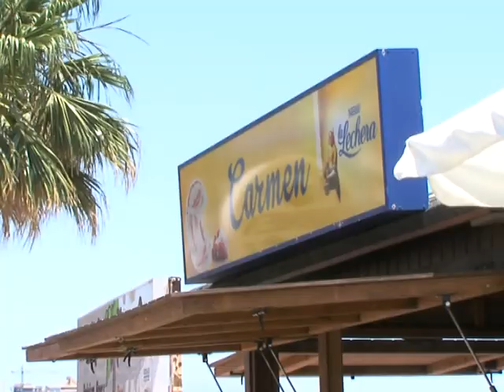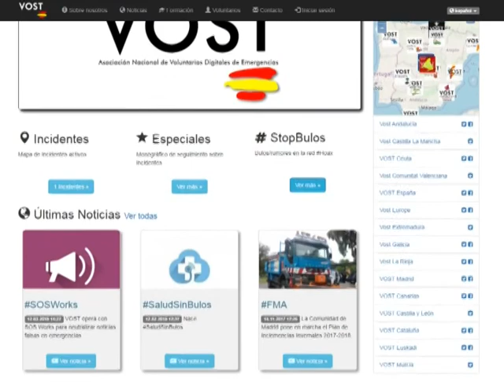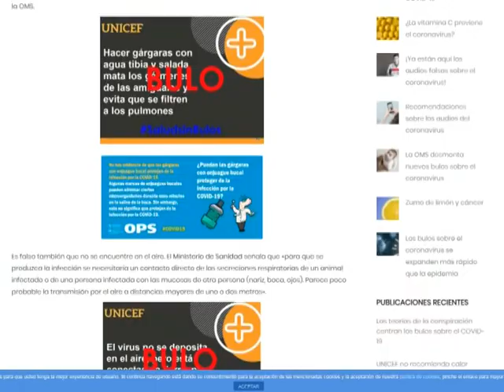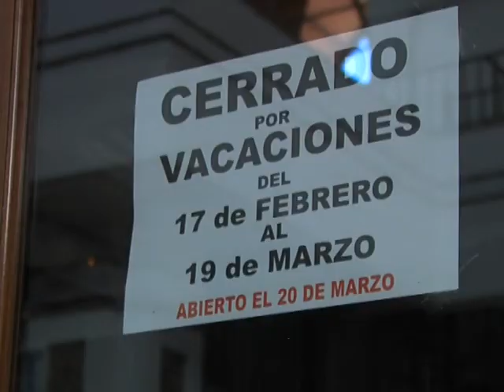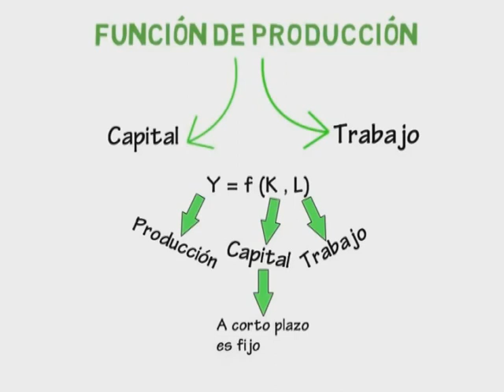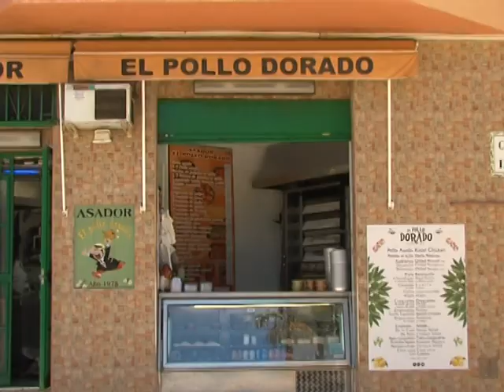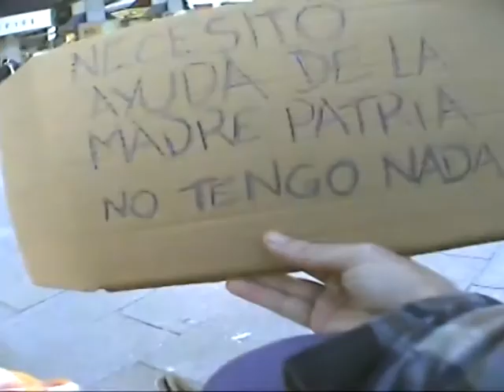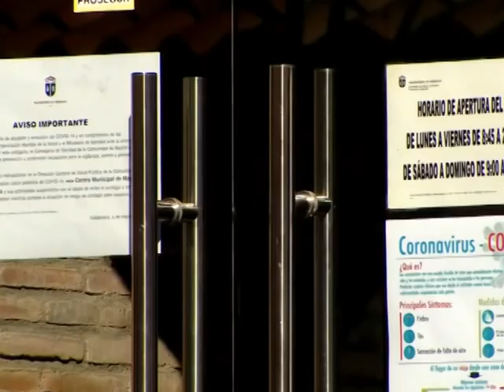INFO 19 03 2020